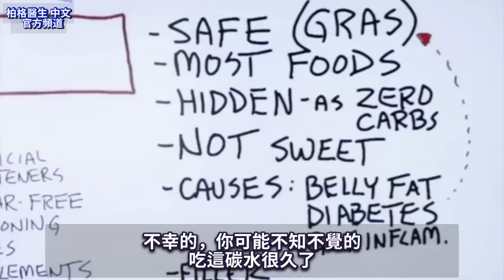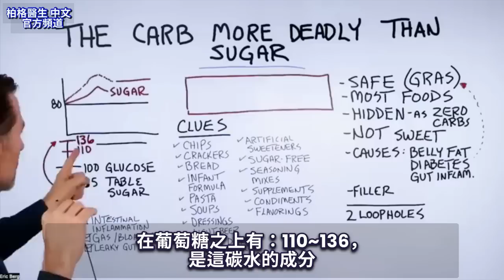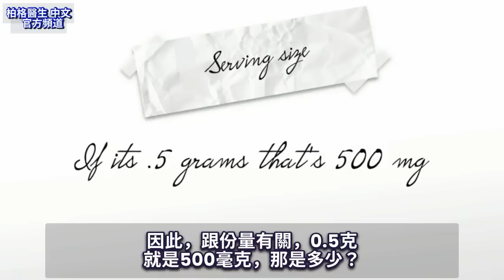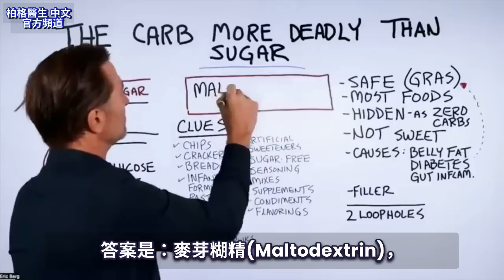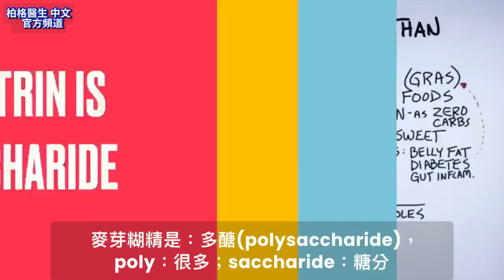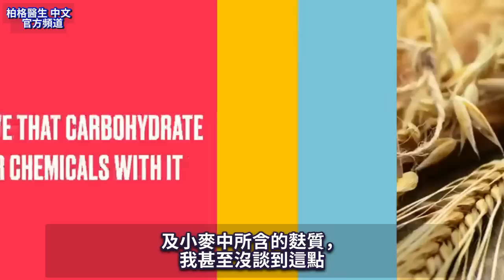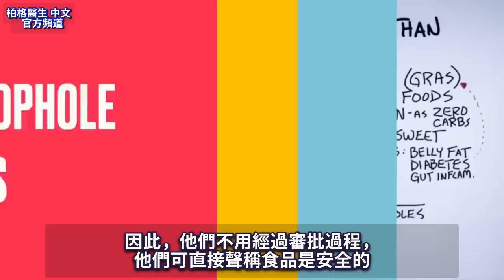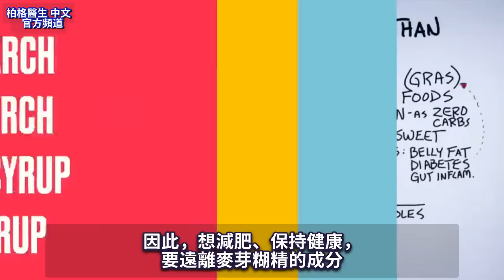比糖更危險的一種碳水,吃了很久卻不知道！柏格醫生 Dr Berg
有一種碳水化比糖更致命、更飆升血糖.

0:00 簡介：比糖更糟的碳水化合物
0:33 升糖指數
1:05 什麼是最危險的碳水？
3:53 解釋麥芽糊精Maltodextrin
7:38請訂閱柏格醫生的電子報（英文）

柏格醫生談 dr berg 談比糖更危險的碳水：麥芽糊精 (Maltodextrin)。

所有超級加工食品成分中，麥芽糊精最糟糕。

麥芽糊精經過基因改造、精製和高度加工。
會導致腹部脂肪、糖尿病和腸炎，但它卻被認為很安全。

麥芽糊精不是糖，也不甜，但它在體內的作用就像糖一樣。
升糖指數也高於糖。

麥芽糊精是許多不同產品的成分
1. 洋芋片
2. 調味料
3. 保健品
4. 嬰兒配方奶粉
5.某些飲料，如淡啤酒、能量飲料和運動飲料。

由於麥芽糊精不屬於糖，因此即使其作用類似於糖，也可加到無糖產品中。

麥芽糊精是一種填充劑成分，廠商利用漏洞，合法地將其添加到其產品中。

麥芽糊精的其他名稱是：糊精dextrin、食用化製澱粉modified food starch、葡萄糖漿glucose syrup、玉米澱粉glucose syrup、食品澱粉food starch,和玉米糖漿corn syrup。

閱讀產品成分至關重要，避免使用麥芽糊精等危險成分。

麥芽糊精保健品測試：含隱藏的糖(麥芽糊精)在各種保健品？簡單測試法, 柏格醫生▶️

艾瑞克柏格(Dr Eric Berg)醫生介紹：
56歲，脊椎醫生， 他是弗吉尼亞州、加利福尼亞州和路易斯安那州的3州脊椎科醫生，￼執照一直維持有效。他是全球知名的健康生酮飲食和斷食專家，也是《新體型指南》和KB Publishing出版書作者。